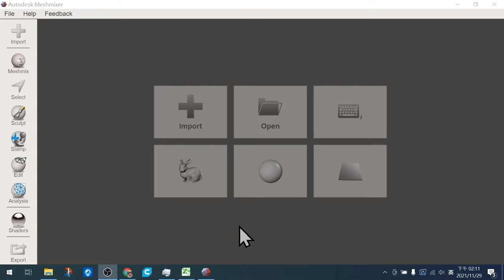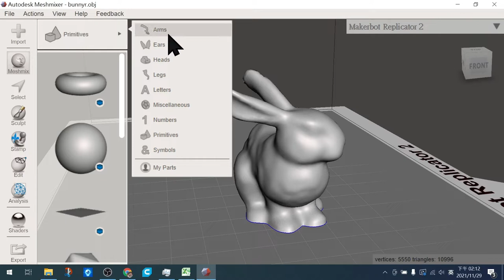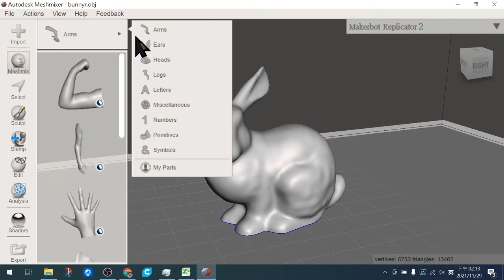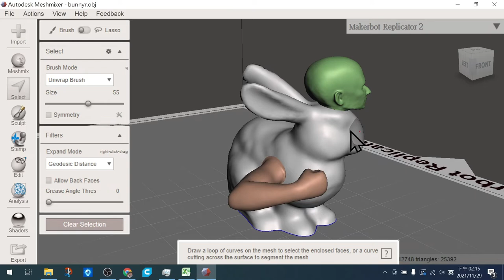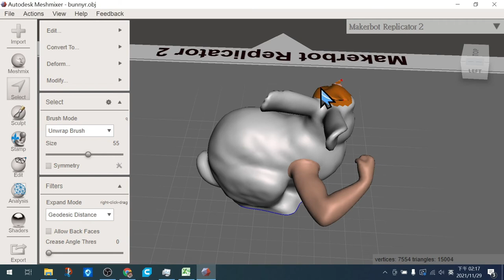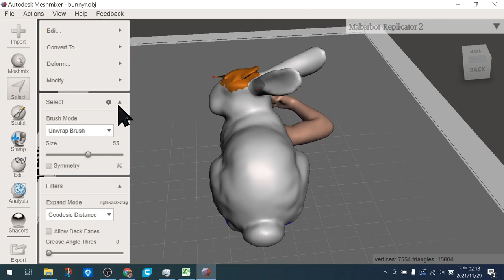3D繪圖Meshmixer粉簡單─ 新增移除物件